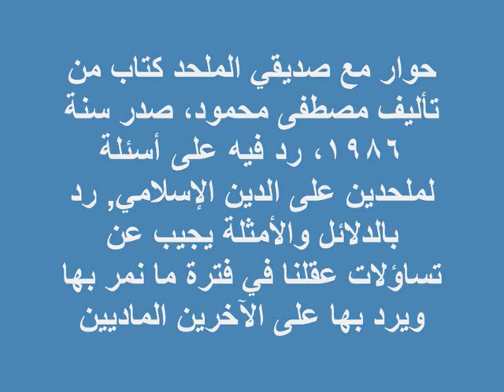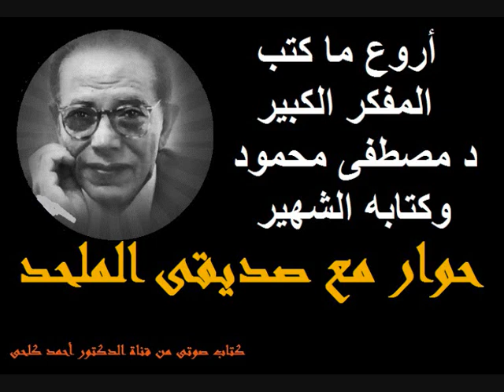كتاب حوار مع صديقى الملحد للدكتور مصطفى محمود مسموع صوتي مقروء قراءة كتب